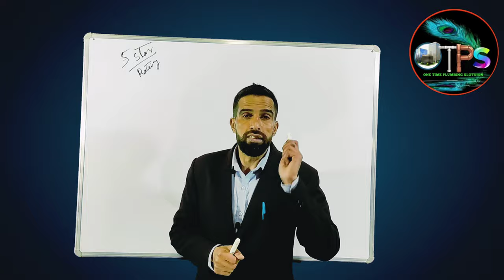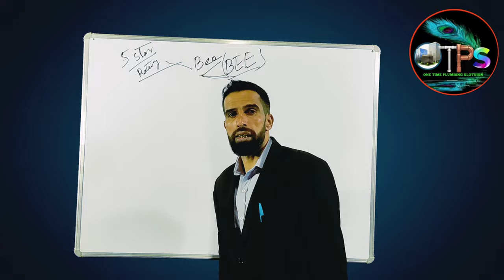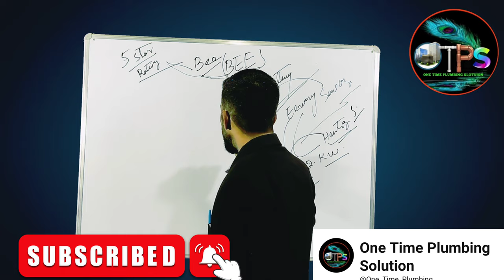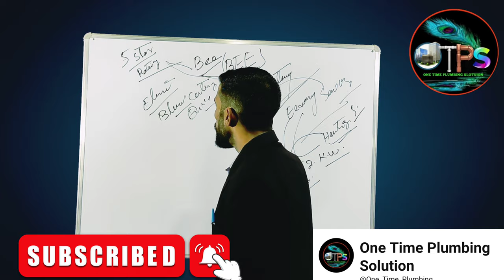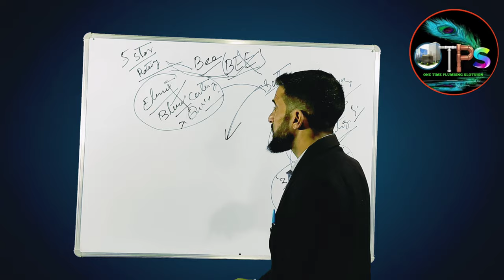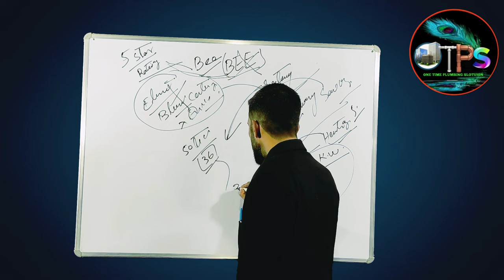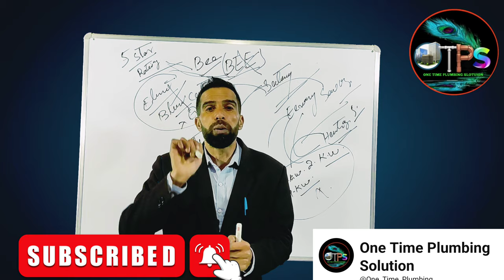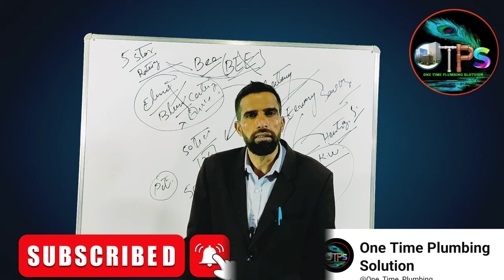Fake 5 ⭐ Star for geyser ( How To check ✅ Real Rating Of Geyser ) 😭😭😭@Kiffayat_Jaffri_Speaks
Fake 5 ⭐ Star for geyser ( How To check ✅ Real Rating Of Geyser ) 😭😭😭‎@One_Time_Plumbing_Solution

assalamu alaikum
Note this video
we are discussing in this video about safety rating about save energy when we check which rating are showing company that is totally fake 😞😭
so how should we check
watch this video you will fully informed
by
one Time Plumbing solution
and @KiffayatJaffrivlogs72